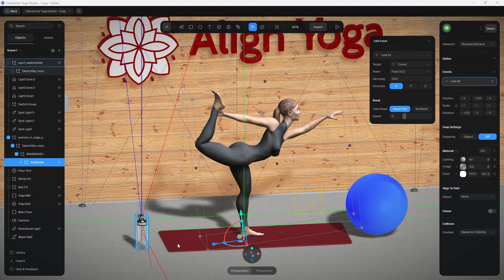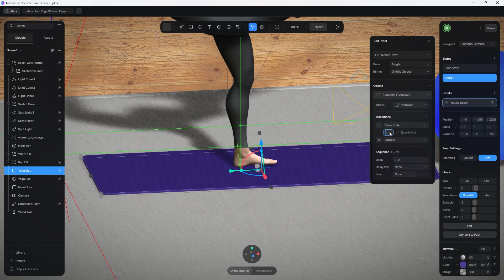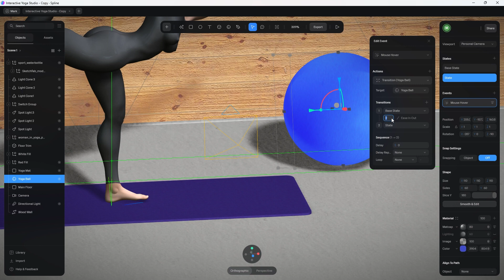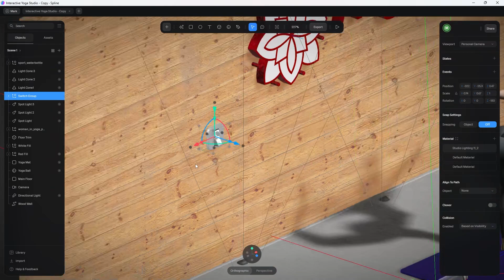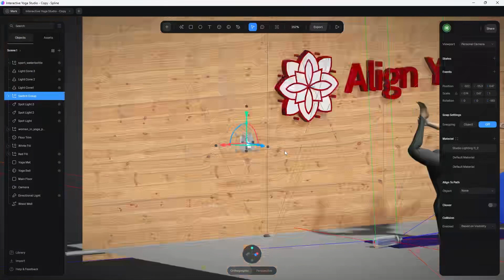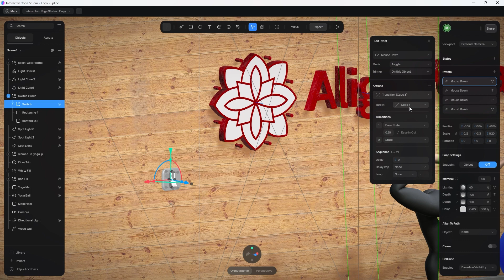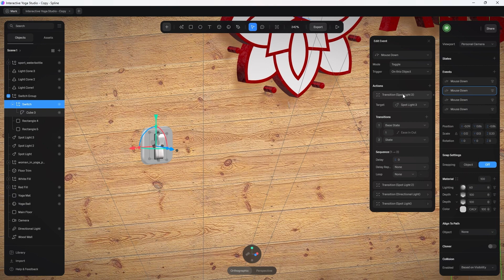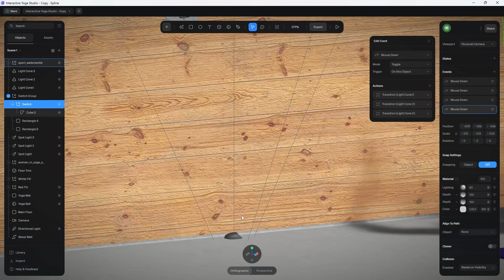Add Interactive 3D Objects to Your Website | Spline Tutorial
In this Spline tutorial I will show you 5 different ways you can add interactive 3D objects to your website.

Timestamps:
0:00 Introduction
1:34 Make 3D Object Follow Mouse Cursor
3:03 Change Color of 3D Object on Mouse Click
4:26 Move 3D Object on Mouse Hover
5:52 Move 3D Object on Key Press
6:43 Change 3D Lighting on Mouse Click